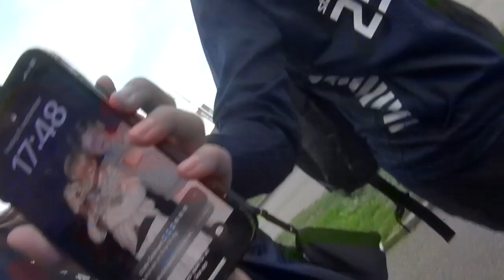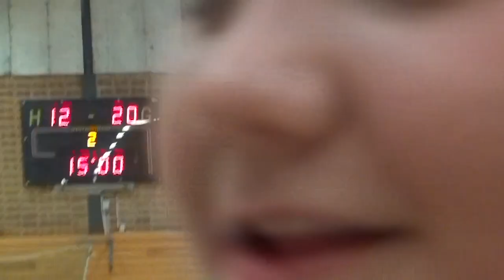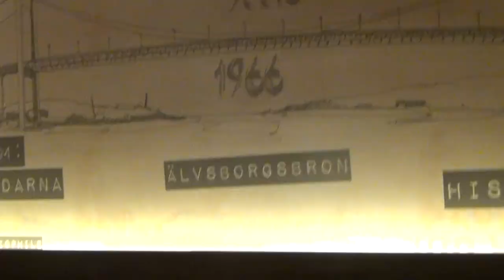Göteborg Cup Vlogg 2023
Linnea ansvarig.